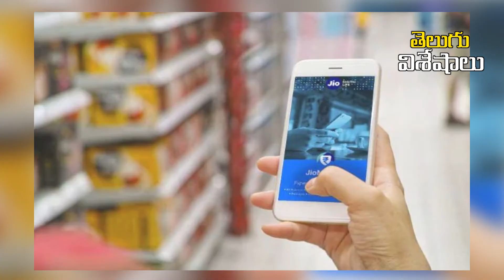మీరు జియో సిమ్ వాడుతున్నారా ఇక సంక్రాంతి పండగే🥳 | Good News for Jio Customers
Leading telecom company Reliance Jio has given some good news to its users. Jio introduces us a creepy feature in its app.This means that Geo has introduced a new feature called UPI Autopay. The feature was introduced by National Payments Corporation of India and Geo.Another important thing is that the first telecom company to introduce this feature to us is also fortunate to be Geo.The advantage of this feature is that it automatically recharges automatically as soon as our talk time balance is exhausted.

*Editor:Anand*

 To TeluguStop Channel 🙏 for More Daily Videos..& Click on Bell 🔔